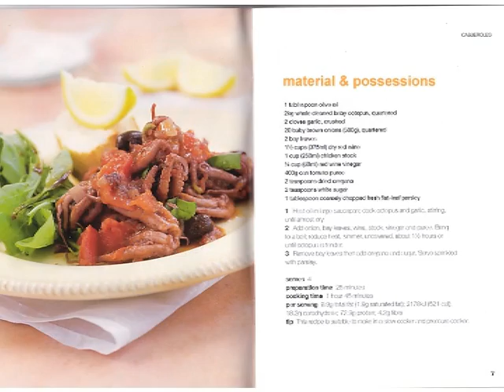my heart Christ's home (dining room)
Jesus gives me real food